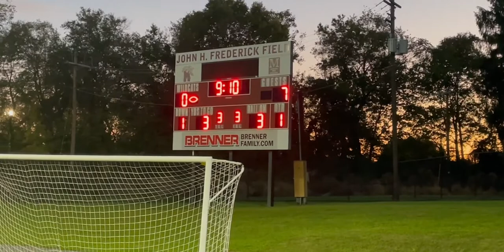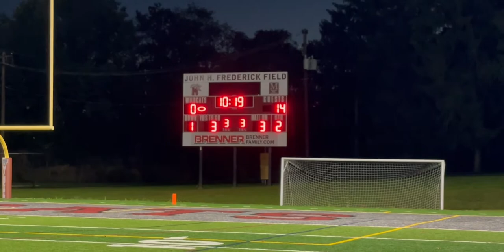Video Recap: Shippensburg 27, Mechanicsburg 7